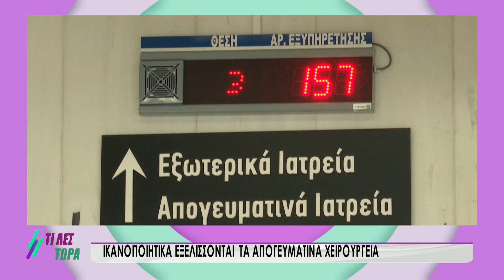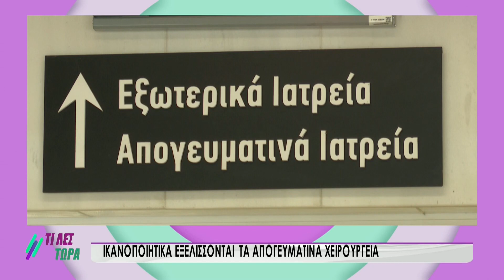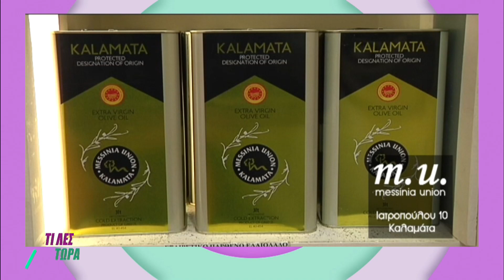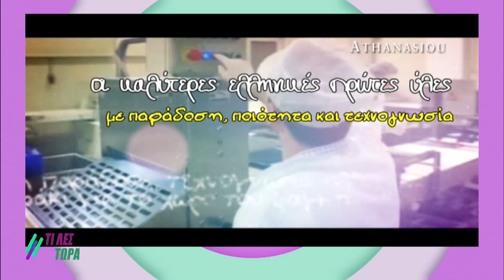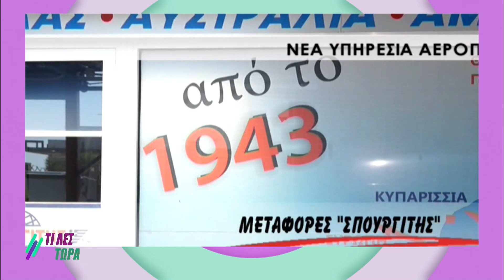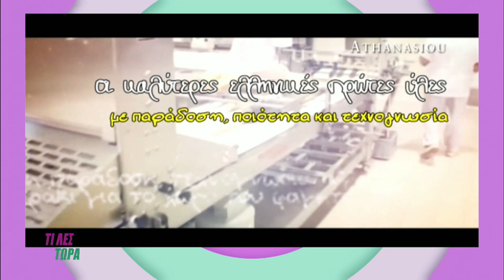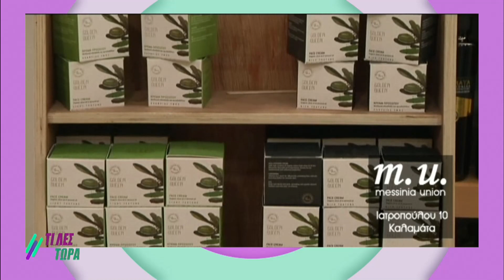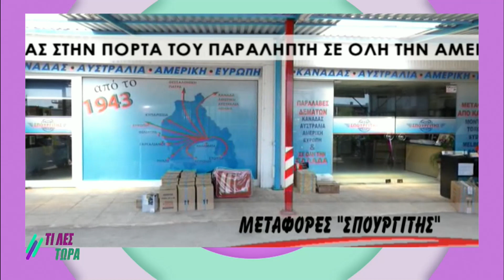Τι λες τώρα 17-05-2024